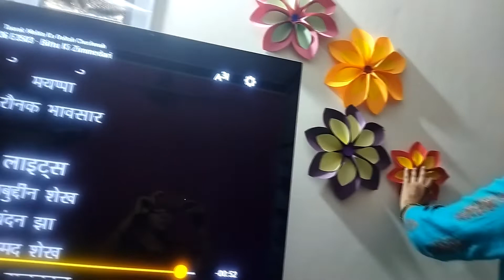Best wall decoration idea || Art & Craft || Home decor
Hello friends, Time to decorate your room with cute and stylish decor ideas! Does your room seem boring to you? Don't worry, we've got it covered! Here are some crazy cool crafts and DIYs that will definitely leave you inspired. So we will making a wall sticker with birds.